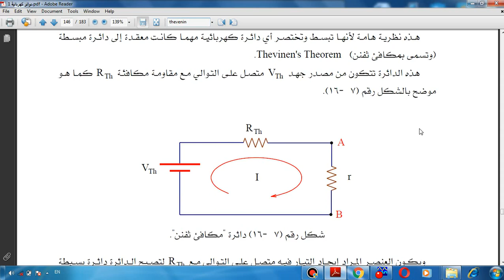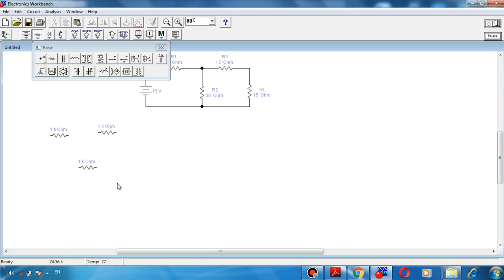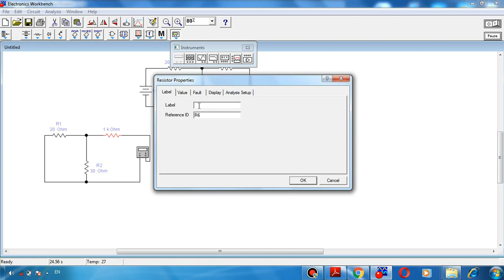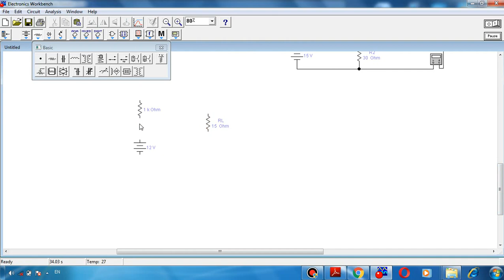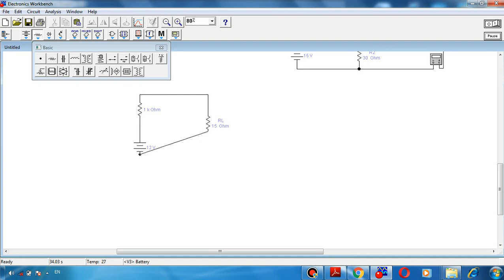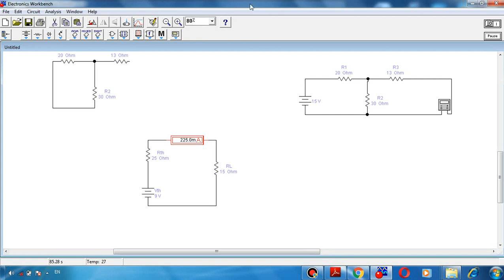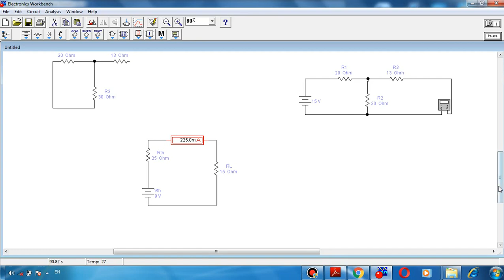المحاضرة الثامنة :التجربة السابعة عن نظرية ثفنن Electrical Foundation Lab‬‏